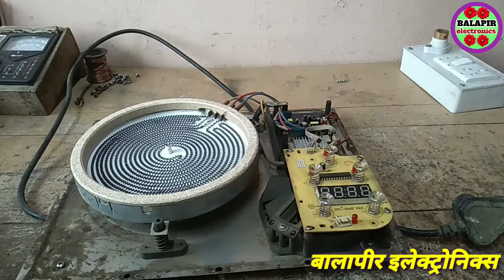Induction cooker power supply repair. Induction cooker no power supply.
होम थिएटर में पावर सप्लाई आ रहा है पर चालू नहीं हो रहा है उसे ठीक करने का वीडियो लिंक